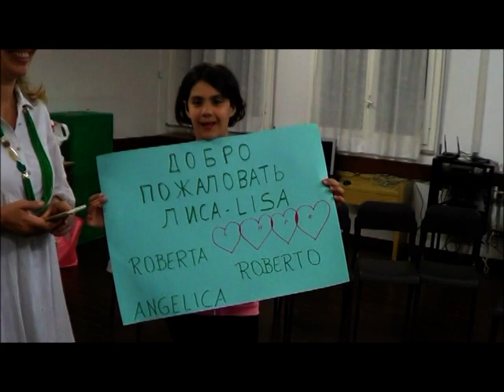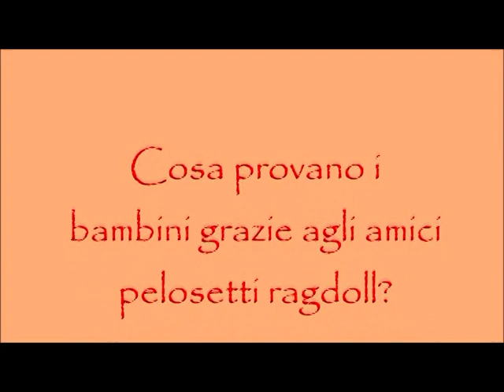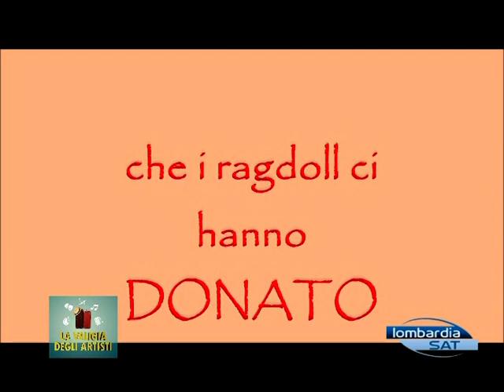LA VALIGIA SARAH VALENTINO 1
Oggi alla Valigia degli Artisti pintata molto originale, con noi in studio la Bellissima Sarah Di Maio e Valentino Papandrea, in  più due ospiti bellissimi, ovvero due gatti di razza RagDoll, sono dei felini molto affabili e teneri dal carattere docile e amorevole, in puntata faremo vedere delle Clip sull'associazione che si occupa di loro, fondata da Sarah di Maio, puntata da non perdere,